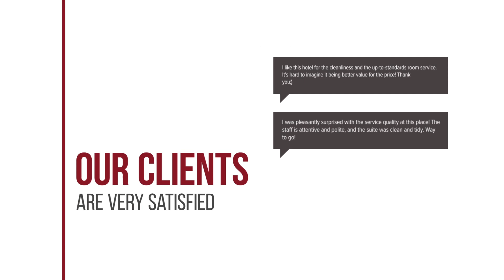Hotel Solo Sukhumvit 2 Bangkok hotel review | Hotels in Bangkok | Thailand Hotels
Hotel Solo Sukhumvit 2 Bangkok hotel video review. Hotels in Bangkok, asian 4 stars hotels.